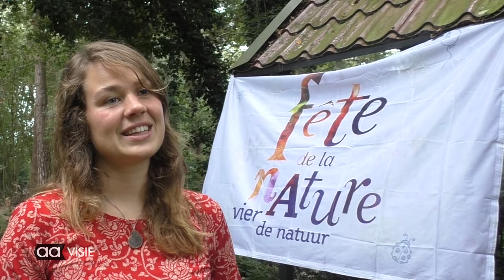Natuurfestival in het bos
@IVN Almelo organiseert op zondag 5 sept het Fete de la Nature bij Natuurlokaal Stek.